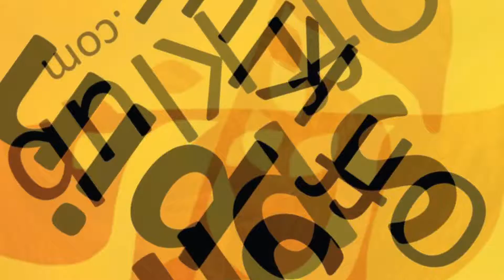A SPIN OFF KLUB vendége: Dobai Tibor és Dely Géza